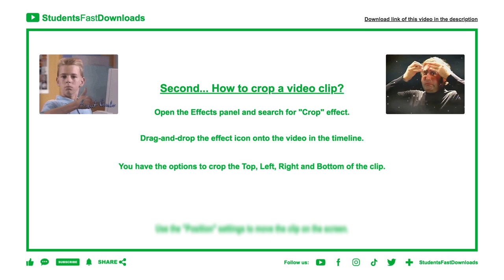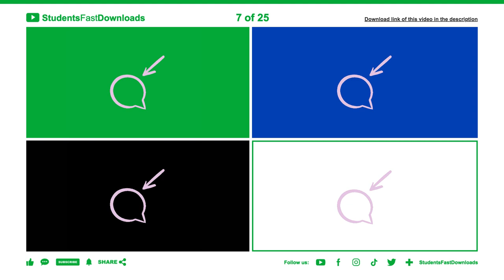COMMENT animations in multiple Chroma key screens - StudentsFastDownloads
Animations related to the word: Comment

Attributions:
StudentsFastDownloads
Pixabay
Freepik
Doccial
Giphy
Pexels
Unsplash
PublicDomainVectors